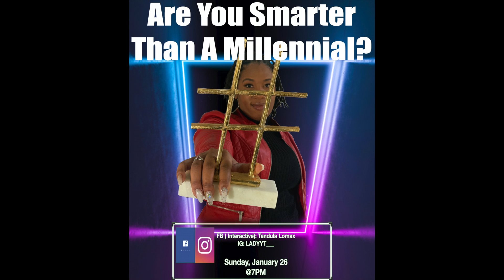LadyT's, Are You Smarter Than A Millennial?!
History, Pop Culture, School, and Acronyms. Do you think you're smarter than a millennial!? Let's see!